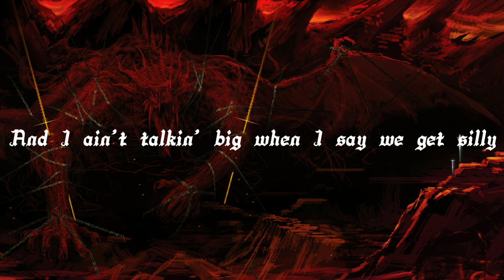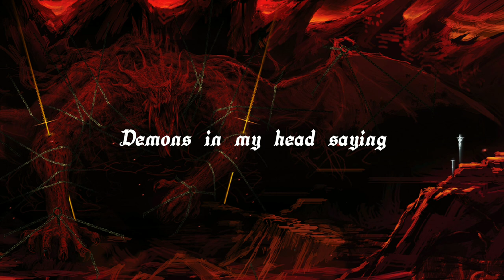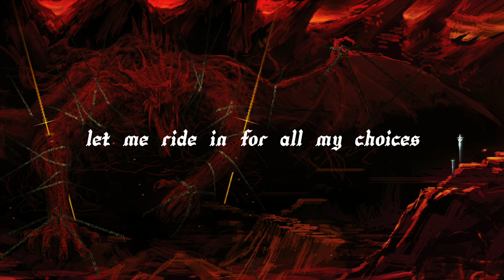Scrim - Demon$ (Lyrics)